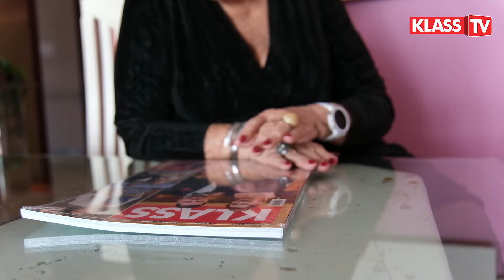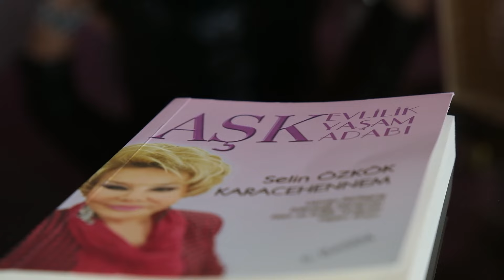KLASS TV ÖZEL SOHBET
Selamlar ben SelinKaracehennem. YouTube Türkiye'de artık ben de varım. Kanalımda; evlilik, ilişkiler, çocuk eğitimi, aile sorunları, aldatma, itiraf ve kendi hayatımı anlatan videolar paylaşıyorum.

TERAPİ İÇİN RANDEVU VE KİTAP SİPARİŞ HATTI: 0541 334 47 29

Sorularınızı @Serpil Portakal 'a gönderebilirsiniz.

ÇEKİM: Serpil Portakal
MONTAJ : Anonim Media